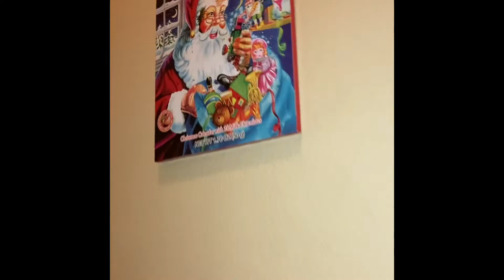Skeleton the movie